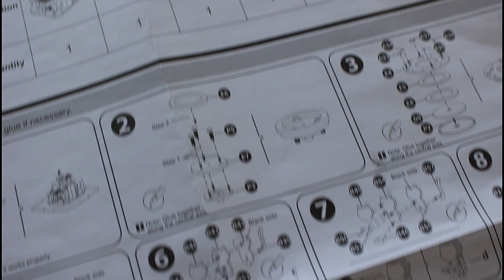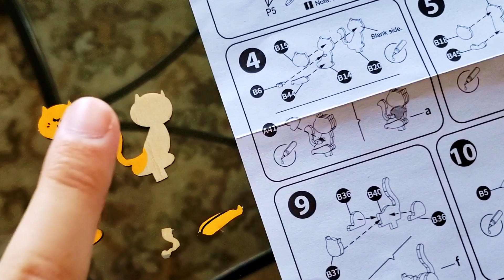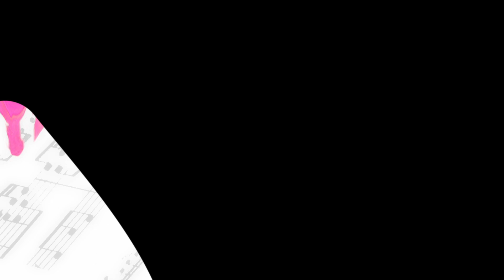I tried something NEW: Cute Cherry Blossom Music Box DIY Kit!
I found this music box kit at a local shop that sells Japanese items and collectibles, and as soon as I laid eyes on it, it immediately called out to me as it combined so many things I loved: music boxes, cherry blossoms/Japan, cats, turquoise, DIY kits, etc. I was excited to assemble it, and thought I would film some of my process along the way. I considered doing some time lapses, but as you can see, my black cat Elliot enjoyed trying to join in on the fun, so I figured a time lapse wouldn't go so well. I also was originally going to include a narration, but I just felt like all the clips flowed so nicely with the music that a narration would just kill the vibe. So I'll include more information in this description for those that are interested.

I also would like to mention that I was not sponsored in any way to make this video-- the company that made this kit probably has no idea I even exist. I just wanted to make this for my own enjoyment and figured I would share with all of you!

I had a lot of fun assembling this kit. I was expecting it to be challenging or time consuming, but it ended up being pretty straightforward and I finished it within one day. It essentially consisted of three parts: assemble the music box portion, glue the cats together, and glue the flowers and branches together. In that way, it was pretty repetitive, but not in a bad way. I would give this a solid review and definitely recommend it if you are looking for a DIY music box kit.

My favorite part was seeing it all come together and taking the beauty shots at the end. I wanted to transport the viewer into the magical land of this cherry blossom, cat-filled land. :)

(The song played by the music box is Greensleeves.)

**Finally, I'm dying to know: Which one is your favorite cat??

Don't forget to Think Outside the Box(OfMusic)!